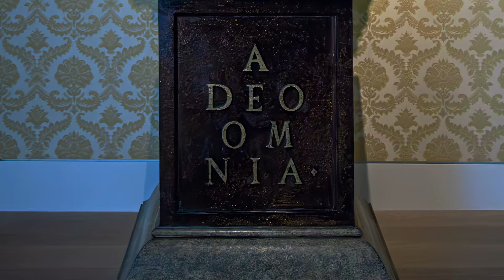Kunstpalast Düsseldorf Bestandausstellung neu Teil 2